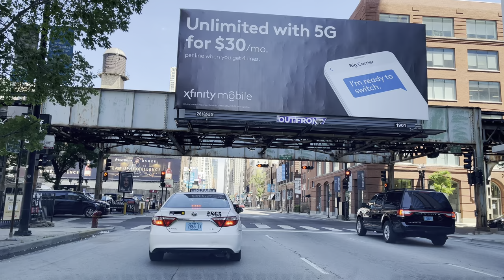Drive from O’Hare Airport to Chicago Downtown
[4k] Drive to Downtown Chicago